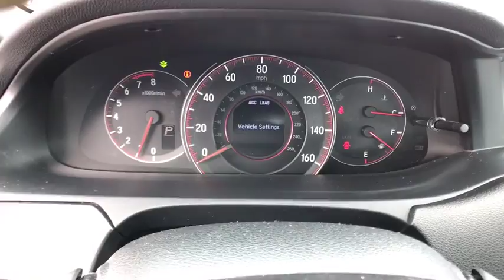2016 HONDA ACCORD SEDAN Great Falls, Helena, Havre and Lewistown, ID GA203088G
WHITE USED 2016 HONDA ACCORD SEDAN available in Great Falls, Idaho at Lithia CDJR Great Falls. Servicing the Helena, Havre and Lewistown, ID area.
2016 HONDA ACCORD SEDAN 4DR I4 CVT SPORT W/HONDA SENSING - Stock#: GA203088G - VIN#: 1HGCR2F61GA203088

Lithia Q Certified, CARFAX 1-Owner, ONLY 14,205 Miles! FUEL EFFICIENT 35 MPG Hwy/26 MPG City! Sport trim. Leather Interior, Bluetooth, CD Player, Dual Zone A/C, Alloy Wheels, Back-Up Camera, iPod/MP3 Input. CLICK ME!br /br /BUY WITH CONFIDENCEbr /2 Years/ 100,000 Mile Warranty, Powertrain Coverage, A thorough 128-Point mechanical and appearance inspection is performed, Only ASE Certified Technicians who have completed Q Certified training on our existing standards, Rental Reimbursement, Nationwide Protection, A deductible per visit will apply br /br /KEY FEATURES INCLUDEbr /Leather Seats, Back-Up Camera, iPod/MP3 Input, Bluetooth, CD Player, Aluminum Wheels, Dual Zone A/C Rear Spoiler, MP3 Player, Remote Trunk Release, Keyless Entry, Child Safety Locks. Honda Sport with White Orchid Pearl exterior and Black interior features a 4 Cylinder Engine with 189 HP at 6400 RPM*. br /br /VEHICLE REVIEWSbr /Edmunds.com explains The Accord continues to impress with its responsive handling, composed ride, abundance of interior room, comprehensive feature set, fuel-efficient yet powerful engines and high crash test scores.. Great Gas Mileage: 35 MPG Hwy. br /br /MORE ABOUT USbr /*Dealer will match customer down payment with a discount up to $2,500. Any negative equity amount will be applied toward purchase of sale vehicle. On approved credit. See dealer for details. On select vehicles, excludes special clearance vehicles, see store for details. Value determined by dealer, minus reconditioning cost and/or excessive mileage. Any negative equity will be added toward purchase of sale vehicle. On approved Credit. Trade in vehicle must be within NADA guidelines. br /br /Price does not include title, license, or dealer doc fees.  Price contains all applicable dealer incentives and non-limited factory rebates. You may qualify for additional rebates; see dealer for details.br /